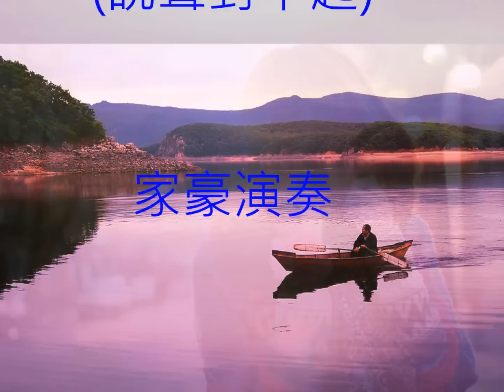家豪薩克斯風演奏.說聲對不起. [女のみち]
家豪薩克斯風演奏.上傳影片純屬分享.並無營利.內容如涉及版權敬請告知，即予刪除
歡迎公益團體邀約.[音樂志工]電話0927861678洽二姐
家豪樂器 [樂器販售][招生]